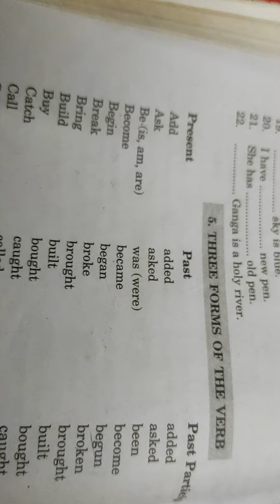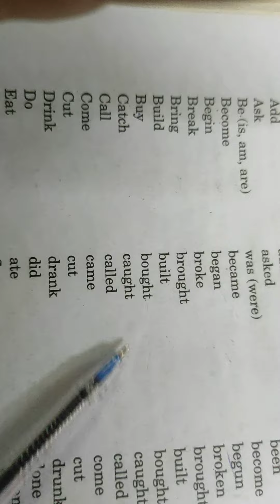Three forms of verb